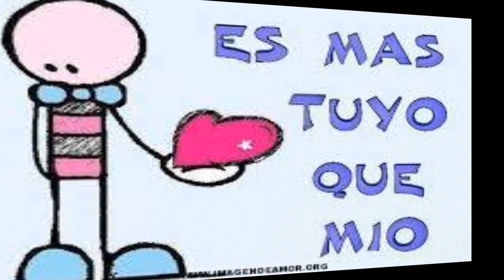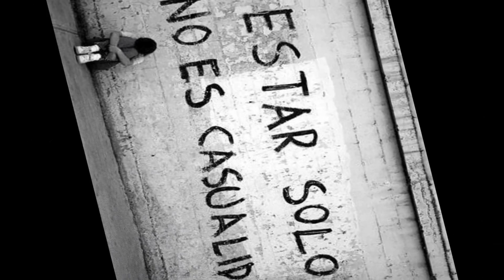LOS CHUPETONES te juro que te amo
TEMA LLEGADOR Y SI LLEGA ASTA LO MAS PROFUNDO
DEL ALMA CUANDO SE TERMINA TODO EL AMOR Y LA PASION
QUE SE VIVE... ARRIBA EL DOLOR HAY HAY HAY